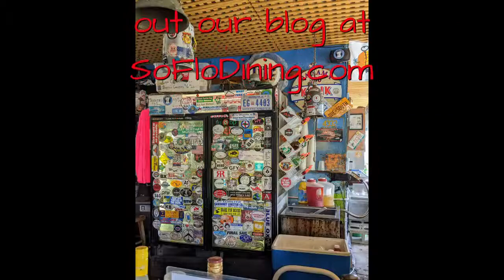🦐 Dive into Fresh Seafood Delights at Tarks Seafood, Dania Beach's Coastal Culinary Haven! 🍽️🌊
Welcome to SoFloDining, your ultimate guide to South Florida's vibrant dining scene! From Fort Lauderdale to Coral Springs, Boca Raton, Tampa, Orlando, West Palm Beach, St. Petersburg, Miami, Key West, and beyond, we uncover the region's culinary gems. Tarks Seafood in Dania Beach delivers a coastal dining experience, offering an impressive selection of freshly prepared seafood dishes.

Guided by Chef Daniel Diaz & Doris WithaD, our vlog shares indispensable insights on optimal dining times and smart savings, ensuring your seafood indulgence is a true delight.

Discover more coastal culinary adventures and exclusive dining tips at soflodining.com, your portal to South Florida's rich and diverse dining tapestry!